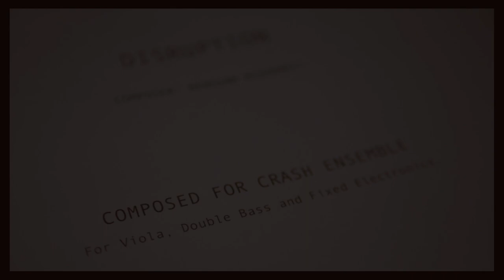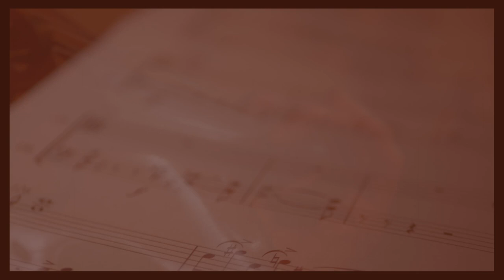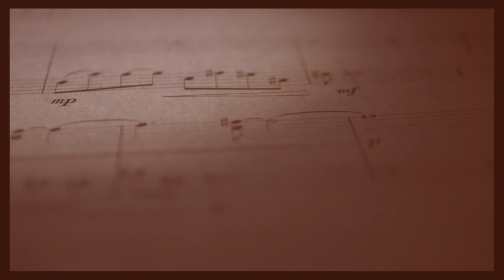[REACTIONS] Bébhinn McDonnell - DISRUPTION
Title :: DISRUPTION
Film :: Laura Sheeran
Composer :: Bébhinn McDonnell
Musicians :: Lisa Dowdall (Viola), Malachy Robinson (Double Bass)
Recorded, Edited and Produced by Adrian Hart
Mixed and mastered by Adrian Hart